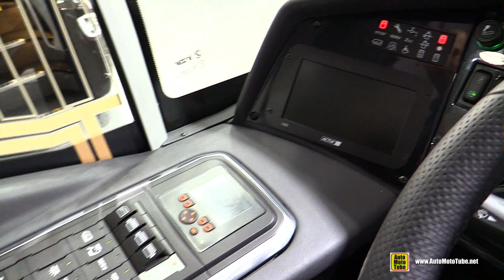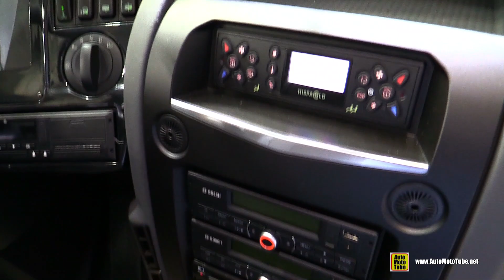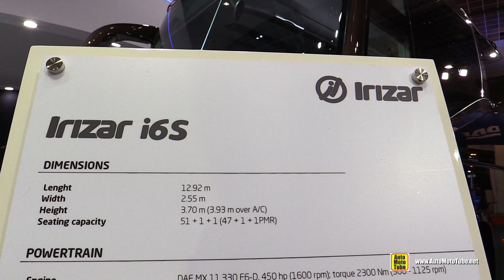2020 Irizar i6s 51-Seat Luxury Coach - Walkaround Tour